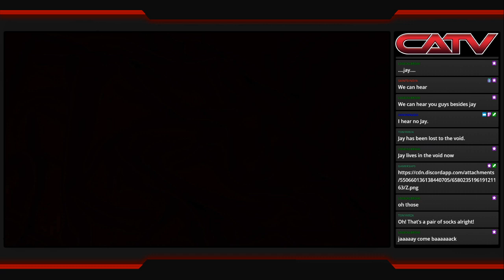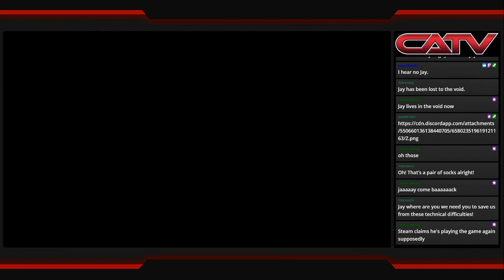[Carly and the Reaperman ep8] A humerus adventure!